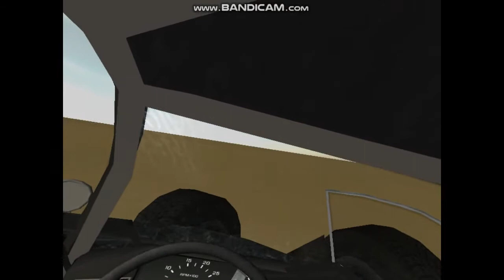downhill crashes rigs of rods